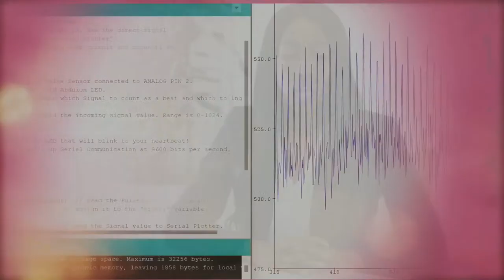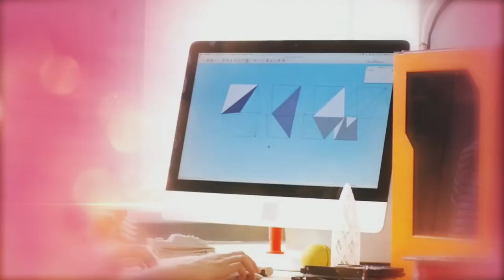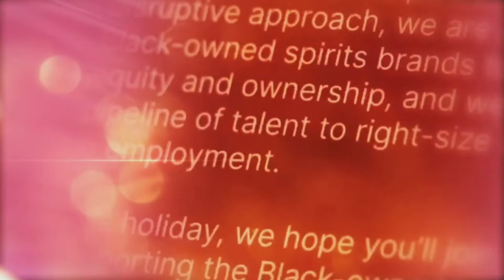Luminary Awards Luncheon, Hosted by UnitedHealth Group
Our Luminary Awards are back for its third year, as we honor the torchbearers of this generation who are blazing new paths for us all.

Remarks:
- Joy Fitzgerald, SVP and Chief Diversity Officer, UnitedHealth Group

Hosts:
- Jeroslyn JoVonn, Host/Content Producer, BLACK ENTERPRISE
- Kristin Graves, Director of Social Media and Marketing, BLACK ENTERPRISE

Luminary Honorees:
- Aisha Bowe, Founder & CEO, STEMBoard and LINGO
- Symone Sanders Townsend, Author, Seasoned Democratic Strategist, Co-Host of MSNBC's The Weekend
- Dia Simms, Executive Chairwoman, Lobos 1707 / Co-Founder, Pronghorn